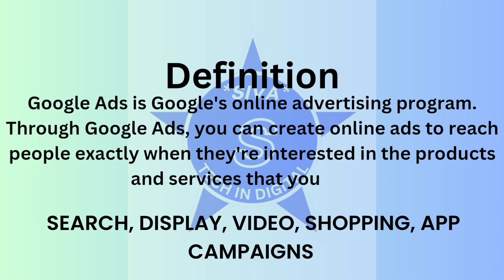What is Google Ads Definition?digitalmarketing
Definition of Google Ads.